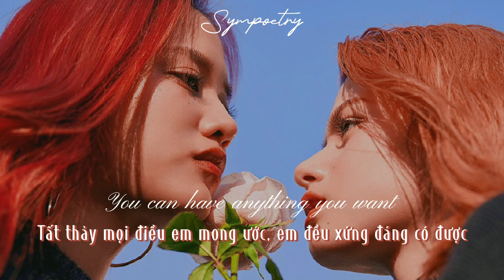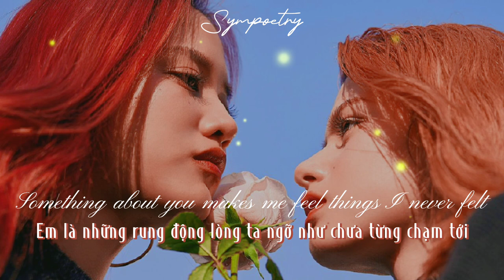[Vietsub + Lyrics] Johnny Stimson - All To Myself | Sympoetry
Song: All To Myself
Original Artist: Johnny Stimson
Trans+Edit: Sympoetry
Photo: Unique Magazine × FreenBeck

Lyrics:

Lock me up in a cage
Don't let me out
I want that ball and chain
Let's buy a house
We'll get that Persian rug you talk about
You can have anything you want
I know that you're out of my league, baby
You know I would do anything, yeah
I, I want you all to myself
You won't need nobody else
Something about you makes me feel things I never felt
I want you, I want you all to myself
We could start fresh like Adam and Eve
And we won't ever get dressed except a couple of leaves
And there's no need to be stressed
Because we got what we need
And I'll be doing my best to make you feel like a queen
'Cause there's nobody on the planet that could ever compare
You know I need you like I need food, water, and air
And if love makes you rich then I'm a billionaire
I know it's selfish but I don't wanna share
I want you all to myself (I want you all to myself)
You won't need nobody else (you won't need nobody else)
I want you all to myself (yeah)
Ooh, I want you all to myself

Enjoy the music and lyrics!